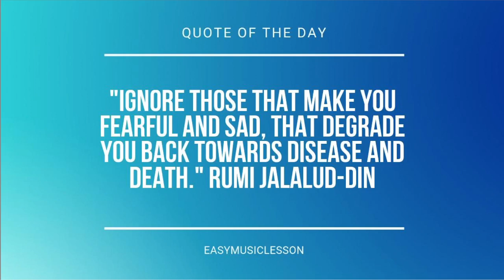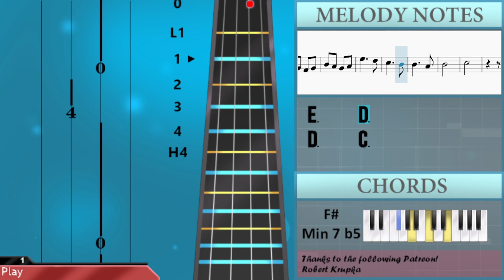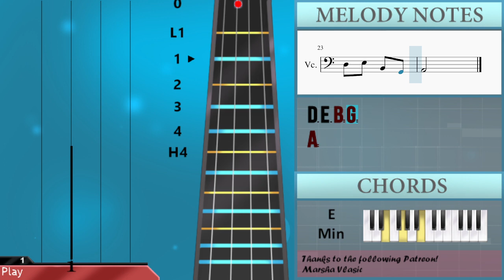SUPER EASY: How to play A Town With An Ocean View (Kiki's Delivery Service) on Cello (Tutorial)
Comment and let us know how the videos have helped you. It keeps us going! :)The easiest way to learn how to play A Town With An Ocean View (Kiki's Delivery Service) (SUPER EASY) by Joe Hisaishi on the cello. It's a cello tutorial for A Town With An Ocean View (Kiki's Delivery Service) (SUPER EASY) by Joe Hisaishi.

EasyCelloLesson teaches you to play the your favorite instrument, through easy and simple animation so that you too can learn how to play A Town With An Ocean View (Kiki's Delivery Service) (SUPER EASY) by Joe Hisaishi on the cello easily. A cello tutorial with visual animation graphic.

Chords of Cello arrangement:
D Min 7   C Maj   F Maj 7   F# Min 7 b5   G Maj   E Maj   A Min
E Min   F Maj   C Maj   D Min   G Maj   C Maj   E Maj   A Min
E Maj   A Min   A Maj   D Min   E Min   A Min

Melody notes of Cello:
G3     F3
E3     D3
D3     C3
D3
E3
E2
C3   E2
B2   E2
A2   G2 F2
G2   C2
D2 F2 A2 C3
B2 G2 E2 D2
E2
E2
C3   E2
B2   E2
A2   G2 F2
G2   E2
D3 E3 B2 G2
A2